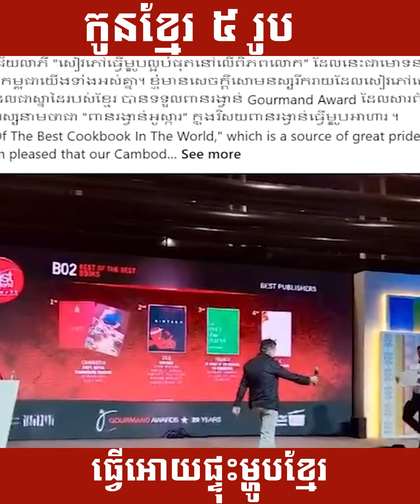កូនខ្មែរ ៥ រូប ធ្វើអោយផ្ទុះម្ហូបខ្មែរ